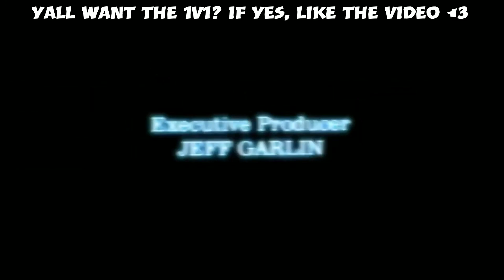He Tried So Hard, But This Happened…😂 (Facecam)